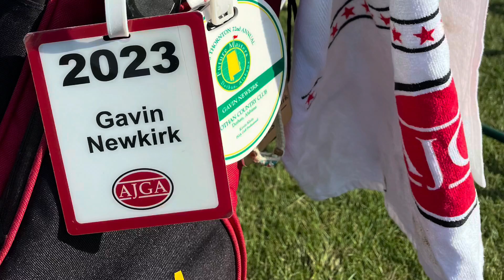Gavin Newkirk 2023